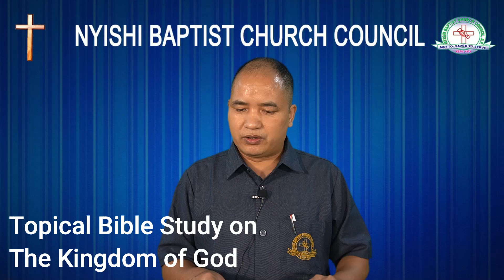Bible study in Nyishi/Chera Chago/ Nyishi Baptist Church Council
NBCC Online Sunday Bible study on 20th September 2020